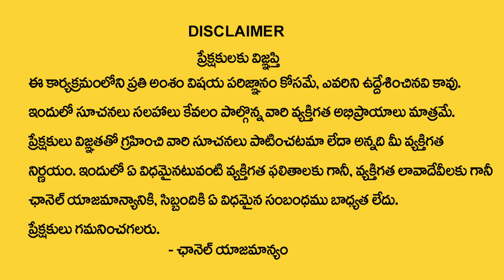The Power of Law of Attraction | How to Attract Money | Money Earning Tips | Money Management | MC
Watch ►The Power of Law of Attraction | How to Attract Money | Money Earning Tips | Money Management | MC